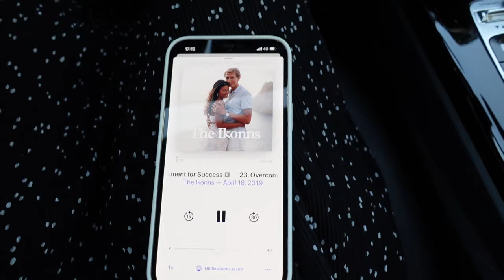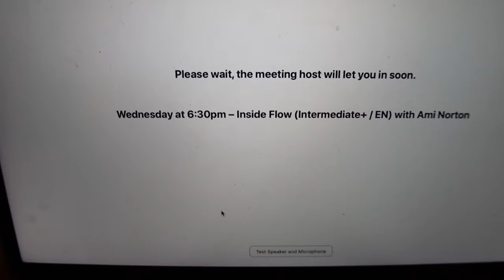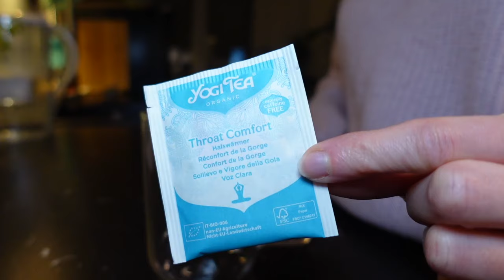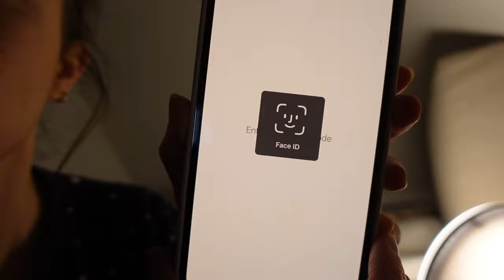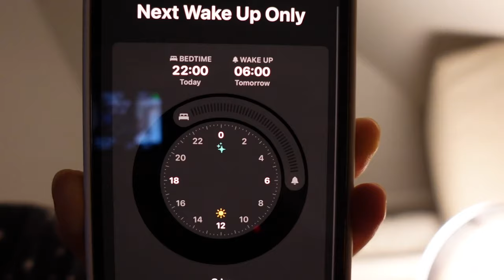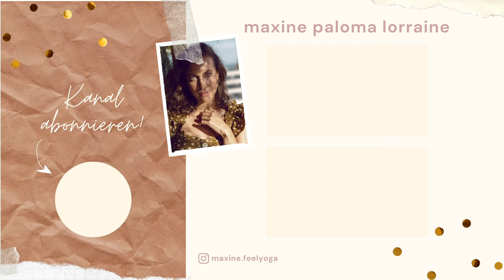Abendroutine 2021 | SELF CARE VLOG | maxine paloma lorraine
Meine aktuelle Abendroutine mit Hund findet ihr im heutigen Video! Wie verbringt ihr eure Abende??

Daylight Alarm

OUTFIT
Kleid mit Punkten - alt von Zara
Handtasche alt von Kate Spade
Ring ist ein Erbstück
Apple Watch Armband
Hundegeschirr von Puppia